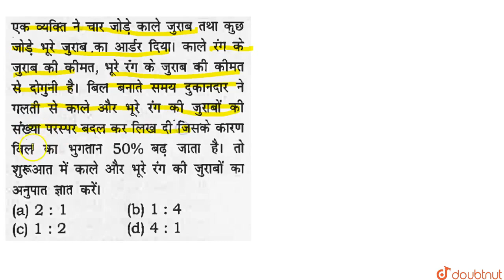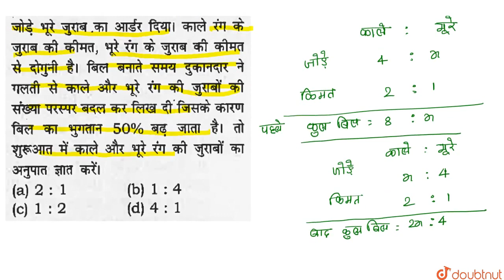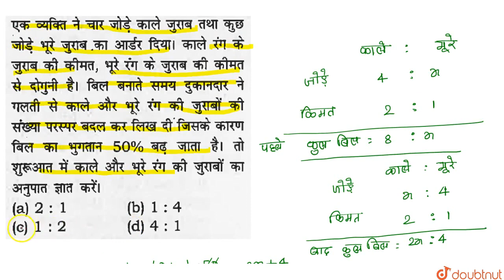एक व्यक्ति ने चार जोड़े काले जुराब तथा कुछ जोड़े भूरे जुराब का आर्डर दिया। कालेरंग के जुराब कि कीम...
एक व्यक्ति ने चार जोड़े काले जुराब तथा कुछ जोड़े भूरे जुराब का आर्डर दिया। कालेरंग के जुराब कि कीमत, भूरे रंग के जुराब की कीमत से दोगुने है। बिल बनाते समय दुकानदार ने गलती से काले और भूरे रंग की जुराबों की संख्या परस्पर बदल कर लिख दी जिसके कारण बिल का भुगतान 50 % बढ़ जाता है। तो शुरुआत मे काले और भूरे रंग की जुराबों का अनुपात ज्ञात करे।
Class: 14
Subject: MATHS
Chapter: RATIO & PROPORTION
Board:GOVT

👉 Have Any Query? Ask Us.